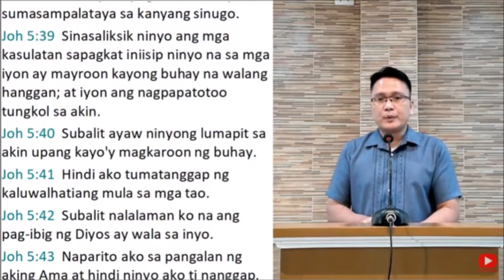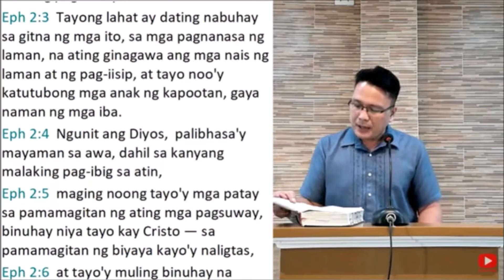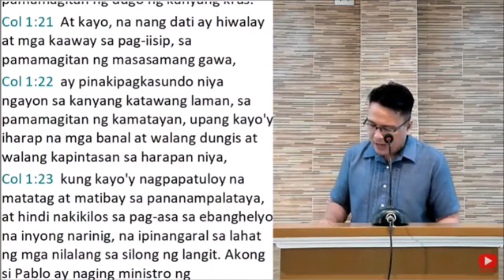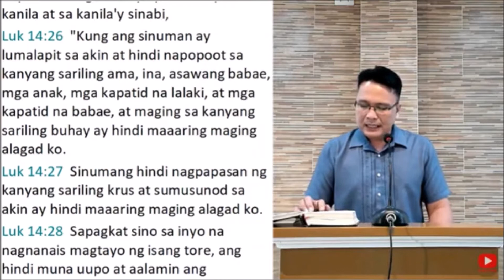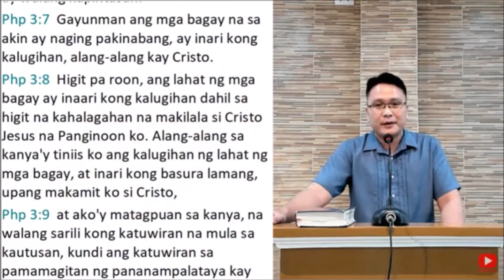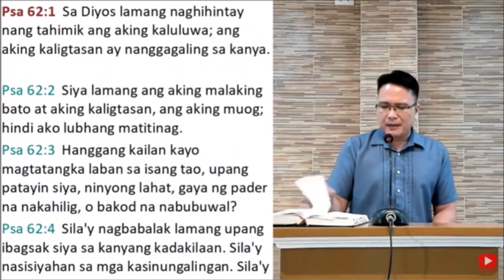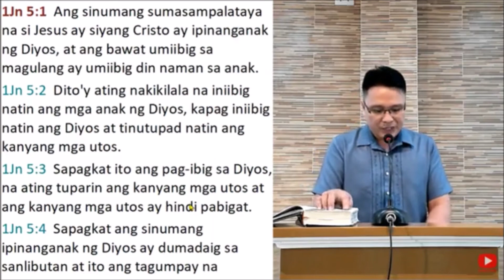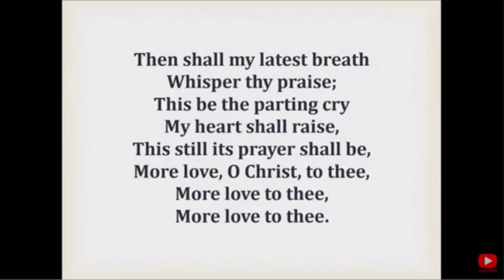Ang pag-ibig ng Diyos ay wala sa inyo (23-Aug-2020 Ptr Jeremiah)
Afternoon Message
Date: 23-Aug-2020
Title: Ang pag-ibig ng Diyos ay wala sa inyo
Youtube: Ang pag-ibig ng Diyos ay wala sa inyo (23-Aug-2020 Ptr Jeremiah)
Sermon Series: Topical Sermons

Lord's day: 08/23/2020 - Afternoon Sermon
Scripture Reading; Psalm 72
Verse: John 5:39-42
Hymn: 427, 268, 269, 594, 548

Love to God is so essential in the life of a believer.
Religious person can be so destitute of the true love of God.

6 Ways on how to detect the absence of God's love is our heart
1. The existence of native enmity against Him
- By nature we hate God - Rom 8:7, 6; Eph 2:3, Col 1:21
- We need to be reconciled to God - 2 Cor 5:18-20
- Does your heart beat with affection for the Lord?

2. The absence of thoughts and affections for God
- No affectionate endearment
- If we love Him sincerely, it follows that we love Him supremely.
- Is the Lord Jesus Christ habitually uppermost in our thoughts? Is the love of God in our heart receives the highest degree?

3. The lack of interest in Him
- Our love to our parents, neighbors, friends when compared to our love to God, would be considered as hate. Luke 14:26, Phil 3:7-8

4. The absence of labor for conformity to Him
- Christlikeness - Lev 19:2, 21:8, 1 Peter 1:15-16
- Conformity to Christ from glory to glory - 2 Corinthians 3:18

5. The lack of delight to converse with God through His ordinances
- Earnest communion with God - Psalm 62:1, 63:1, 42:1-2

6. The lack of desire to please Him by keeping his commandments
- The love of God is not in us unless we make His law our business - John 14:15, 23-24
- Love is objective. We show it through an obedient life. John 15:14, 1 John 5:3
- Cheerful, unconstrained obedience is the grand test of your love to God.

- Cursed are those who do not love God. 1 Corinthians 16:22